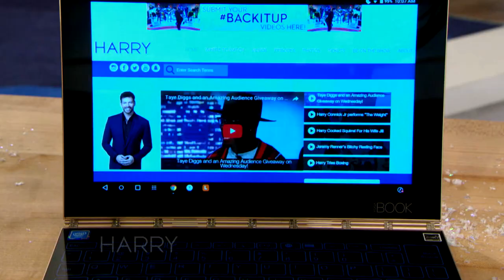Harry's Hot Holiday Toys for 2016!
Harry tries Bubble Ball and more when he shows off this year's most popular gadgets, apparel and toys.  Visit walmart.com for all your holiday shopping needs!